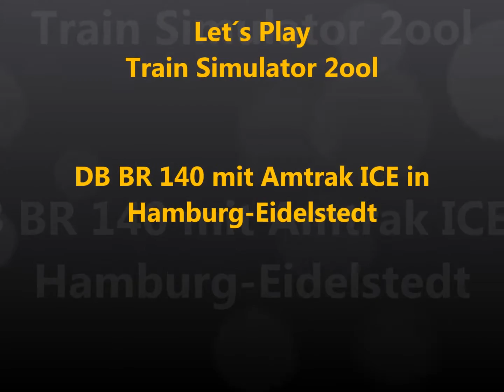Let´s Play - Train Simulator 2001 - DB BR 140 mit Amtrak ICE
Die Baureihe 140 zieht einen Amtrak ICE vom Bahnbetriebswerk HH-Eidelstedt in Richtung Bremerhaven, wo diese 8-teilige Garnitur in die USA verschifft wird.